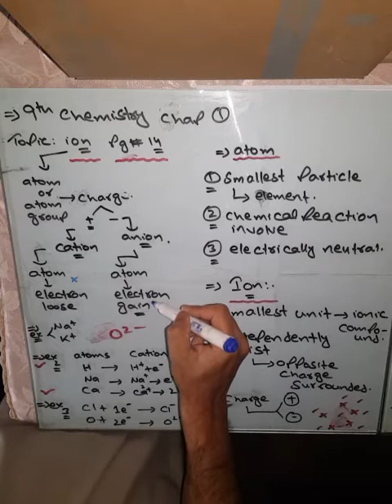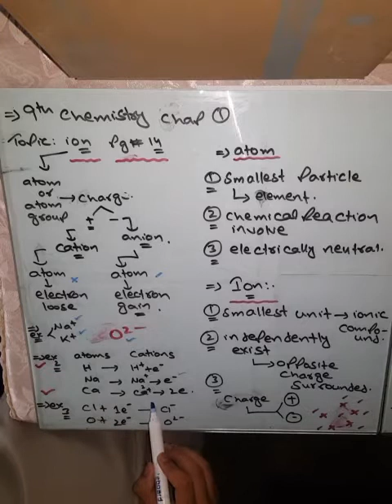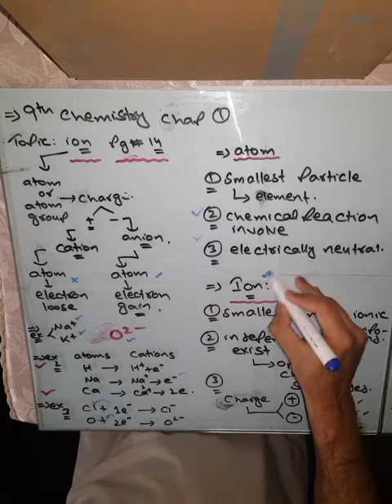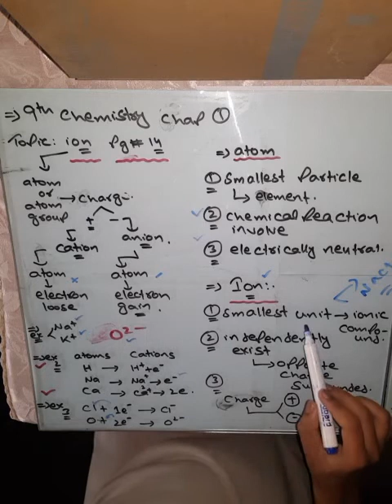Ion And Molecular Ion & Comparison b/w Atom And Ion.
This lecture will cover the cation, anion their formations, comparison b/w ion and atom.